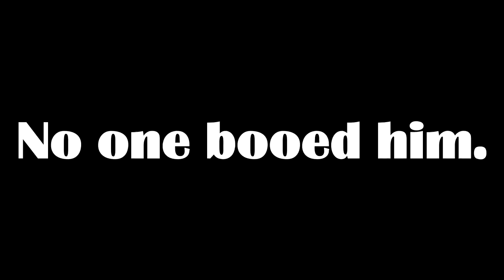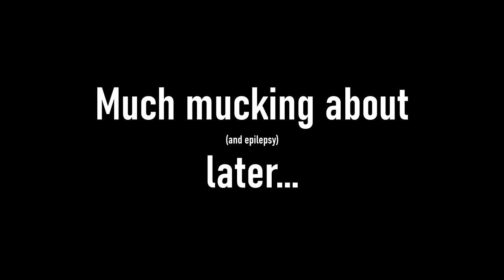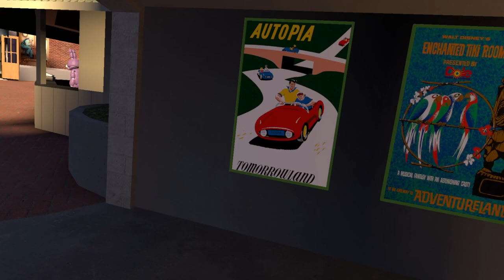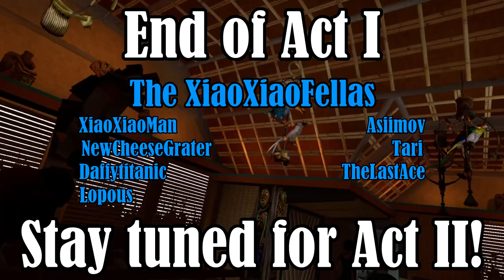XiaoXiaoFellas: The Didneylan Tour! Main Street USA (Gmod RP)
We are the XiaoXiaoFellas, the latest and greatest in Gmod roleplay/acting troupes! In our inaugural live performance, pirate fox Xiao gives a tour of an abandoned and dilapidated Disneyland full of surprises, mystery, and an abundance of spontaneous combustion.

Please pardon the framerate; Journey to Splash Mountain is not super well optimized, especially for VR.

Starring:
XiaoXiaoMan (Foxy)
Tari (Tari)
Asiimov (Kangaroo)
NewCheeseGrater (Metrocop)
Daffytitanic (Mini Tari)
Lopous (Kleiner/"Jeeves" the HR Guy)
TheLastAce (Bonnie)